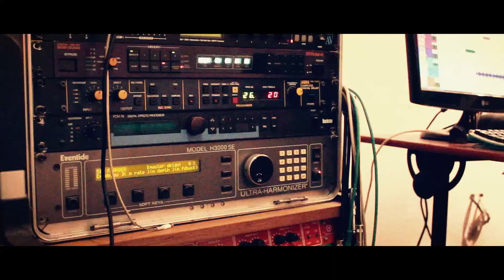Los Aggrotones Official Album Teaser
Los Aggrotones now album 'Right Now' is coming soon on Acid Jazz.

Videographer: Daiana Soria
Editor: Emmanuel Gramajo
Mix: Kevin Fingier
Mastering: Leo Checchia